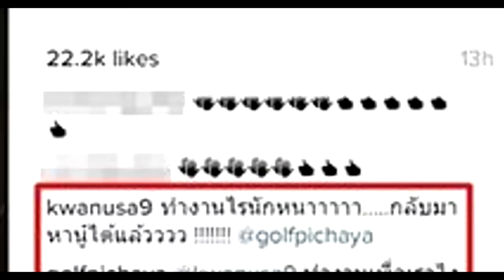กอล์ฟ พิชญะ ส่งความคิดถึงข้ามประเทศถึง ขวัญ อุษามณี บอก หมูยิส มิสยู !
แฟนคลิบฟิน ! กอล์ฟ พิชญะ โพสต์ข้อความ "Moo Yiss" จากประเทศญี่ปุ่นฝากความคิดถึงส่งตรงถึง ขวัญ อุษามณี ข้ามประเทศ

          ปกติจะเห็นคู่ของนางเอกสาวขวัญ อุษามณี และ กอล์ฟ พิชญะ มักจะไปไหนมาไหนด้วยกันตลอด แต่ช่วงนี้มีเหตุจำเป็นทำให้ หนุ่มกอล์ฟ ต้องเดินทางไปดูงานที่ประเทศญี่ปุ่นกับครอบครัว งานนี้เจ้าตัวเลยขอส่งความคิดถึงข้ามประเทศไปให้สาวขวัญ แบบที่อ่านกันแล้วต้องฟิน !
โดยเมื่อวันที่ 12 พฤศจิกายน 2559 กอล์ฟโพสต์ภาพที่เคยถ่ายคู่กับสาวขวัญ สมัยเมื่อมาเที่ยวที่ญี่ปุ่นด้วยกันลงในอินสตาแกรมส่วนตัว พร้อมกับเขียนแคปชั่น "Moo Yiss" แบบ. โรแมนติกจุงเบย

เรื่องนี้ทำให้แฟนคลับเข้ามาแซวกันยกใหญ่ว่า "Moo Yiss" ผวนกลับเป็น "Miss You" เพราะคิดถึงสาวขวัญหรือเปล่า เท่านั้นยังไม่พอ เพราะในส่วนของความสวีทนั้น สาวขวัญ ก็ได้เข้ามาคอมเมนต์ในอินสตาแกรมของฝ่ายชายว่า "ทำงานไรนักหนาาาาา. กลับมาหานู๋ได้แล้วววว !" ซึ่งหนุ่มกอล์ฟ ก็ได้ตอบว่า "ทำงานเพื่อเราไงคะ" เรียกได้ว่าเพิ่มความฟินยกกำลังสองให้กับบรรดาแฟนคลับ